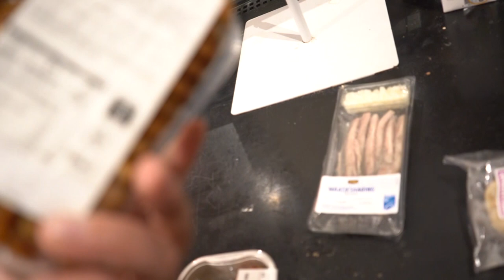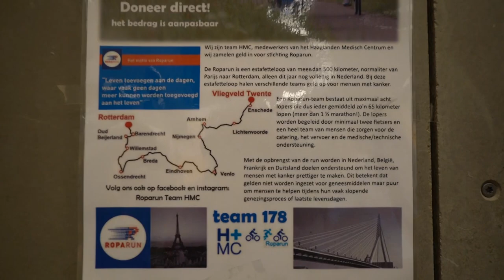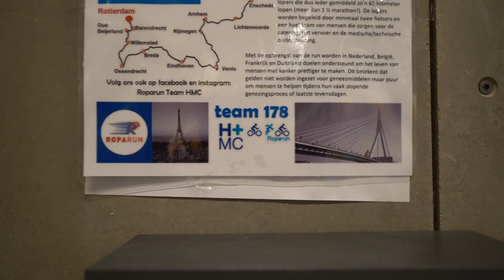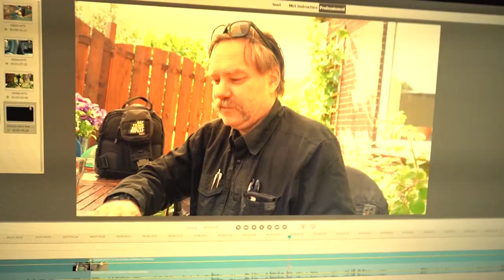Naar de bak | Autowassen | WallyBeast kom ik tegen | Grote brand in Ter Aar